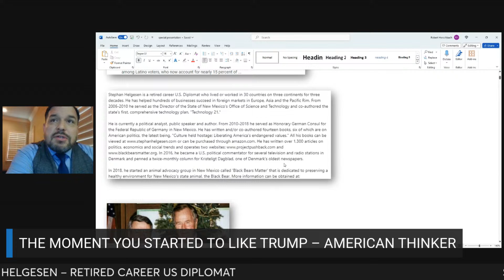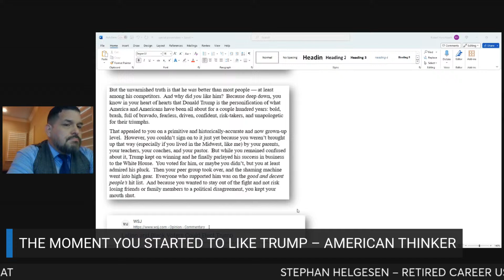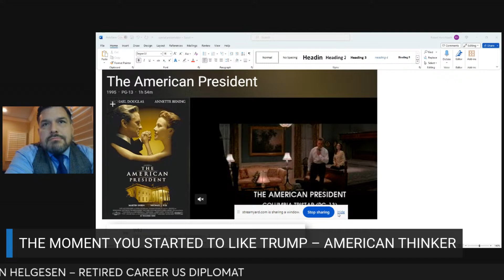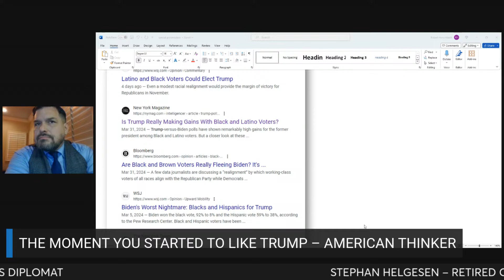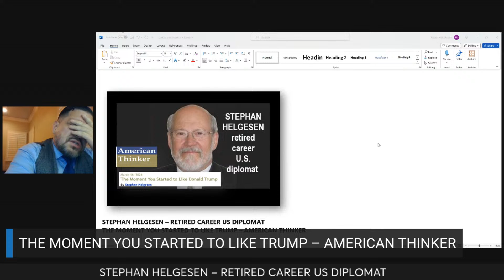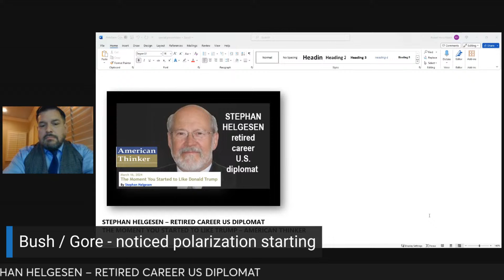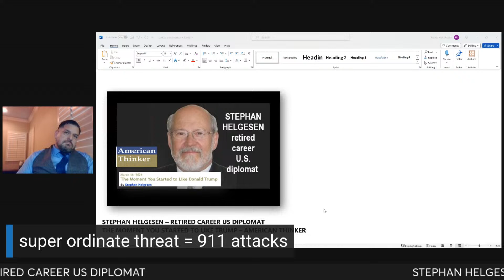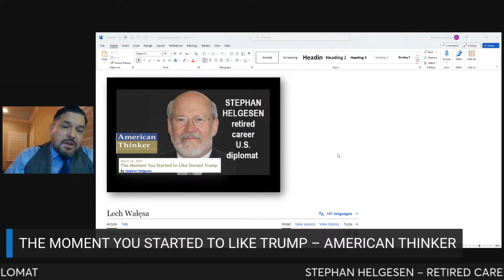STEPHAN HELGESEN – RETIRED CAREER US DIPLOMAT